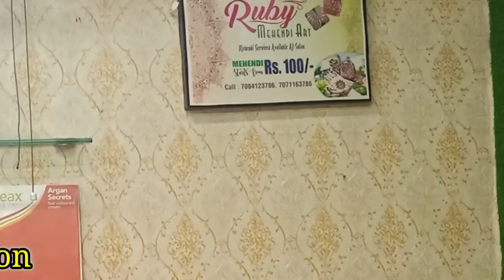My Latest photoshoot In Gorkhpur Anjali chauhan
Video ko jarur dekhen our comment me jarur batay kaisi lagi